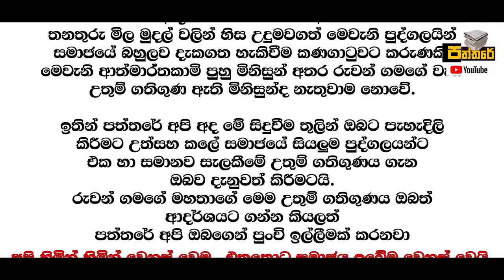ත්‍රිවිල් රථයේ රියදුරුගේ රැකියාව දැනගත් මොන්ටෙරෝ රථයේ හිමිකරුගේ ඉහමොළ රත්වුනා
තමන්ගේ රැකියාව පාරට ගෙන එන්න එපා කියන පණිවිඩය මුළු මහත් සමාජයටම මේ වීඩියෝව තුලින් ගෙන ඒමයි අපගේ ප්‍රමුඛතම අරමුණ.සෑම කෙනෙක්ටම එක හා සමාන සැලකීමත් ප්‍රධාන කාරනාවක්.කුමන රැකියාව කලත් පහත් ආකාරයට නොදමා හැමෝටම එක ලෙස ගරු කරන්න ඉගෙන ගනිමු.